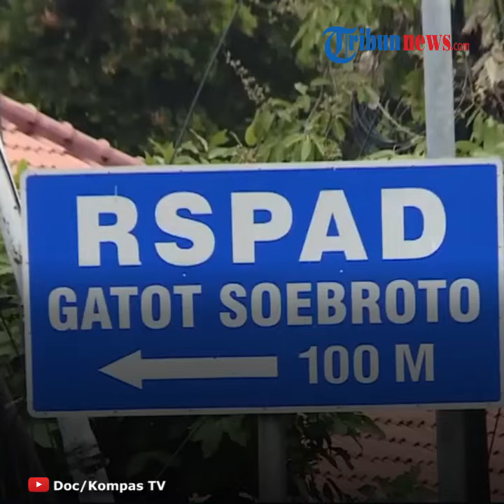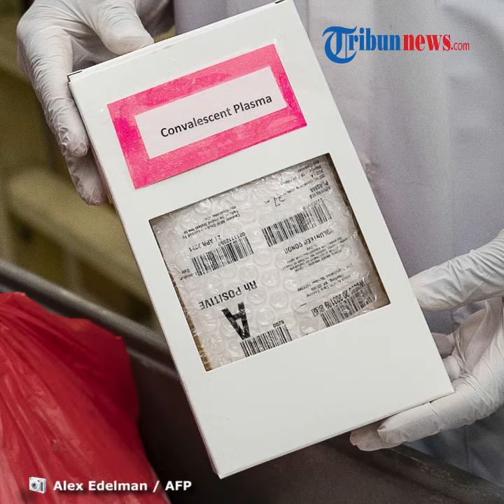Disebut Efektif Sembuhkan Covid-19, IDI Diketahui Tengah Teliti Terapi Plasma Darah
TRIBUN-VIDEO.COM - Tim kesehatan, Rumah Sakit Pusat Angkatan Darat, Gatot Subroto tengah melakukan uji convalescent plasma CCPP 19, atau uji klinis pada plasma darah dari pasien yang dinyatakan sembuh dari covid-19.

Metode pengobatan ini disebut telah berhasil di beberapa negara.

Wakil Kepala RSPAD Gatot Subroto, Brigjen Albertus Budi Sulistya menyebut tim kesehatan RSPAD bekerja sama dengan lembaga penelitian Eijkman dan Bio Farma Bandung.

RSPAD telah mengantongi izin penelitian dari komisi etika pelayanan penelitian kesehatan.

Ikatan Dokter Indonesia, menyebut pemberian plasma pemulihan pada pasien yang masih menderita covid-19 tetap harus diikuti dengan pengobatan standar yang tengah diberikan.

Kepala satuan Gugus Tugas Penanganan Covid-19 IDI, Zubairi Djoerban mengatakan metoda convalescent plasma pernah digunakan saat menangani SARS dan dinyatakan efektif.

Artikel ini telah tayang di Tribunnews.com dengan judul IDI: Pengobatan Corona dengan Plasma Darah Tetap Harus Diikuti Pemberian Obat,